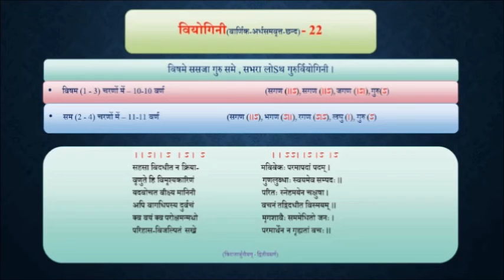35.24. CHHAND _ Viyogini _ वियोगिनी छन्द _ Chandragupta Bhartiya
35.24. CHHAND _ Viyogini _ वियोगिनी  छन्द  _ Chandragupta Bhartiya